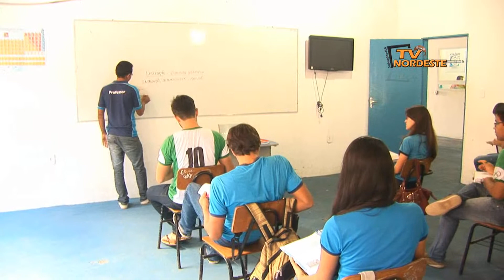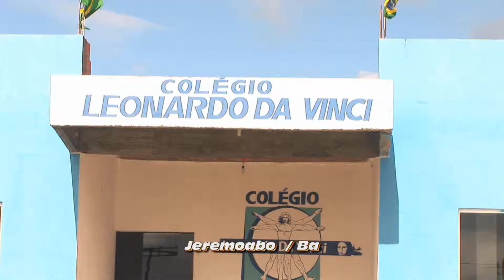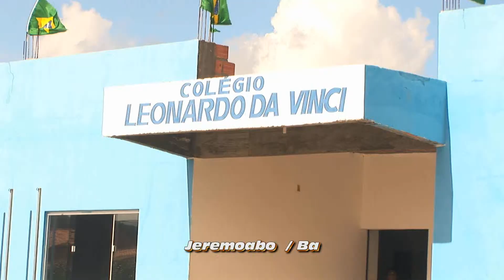Colégio Leonardo da Vinci